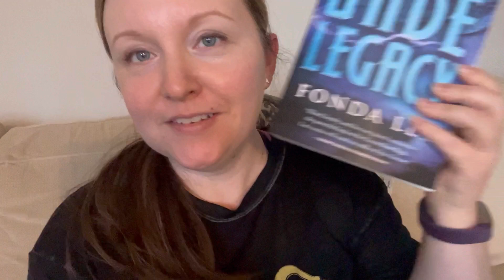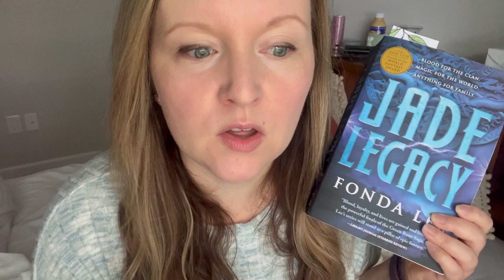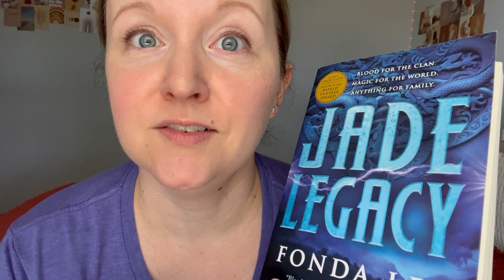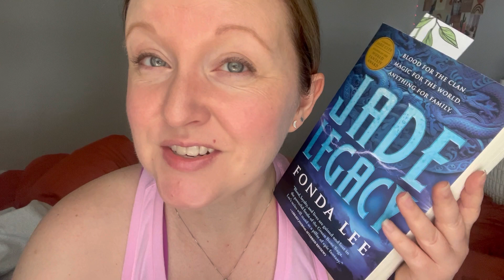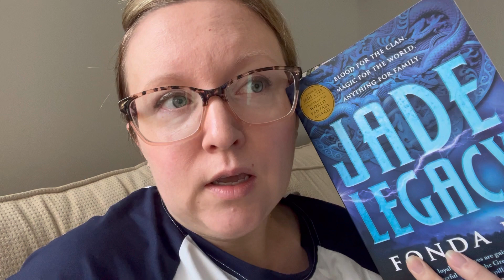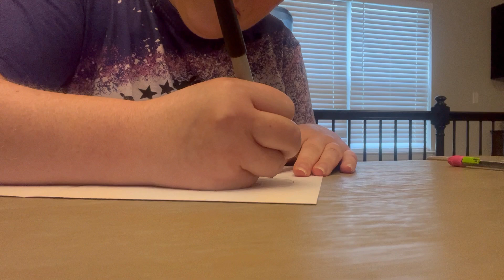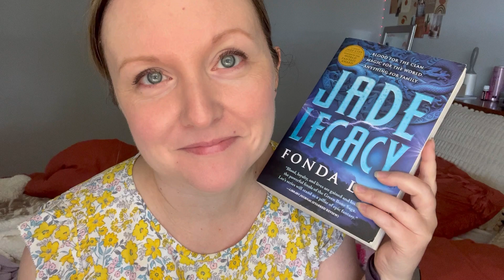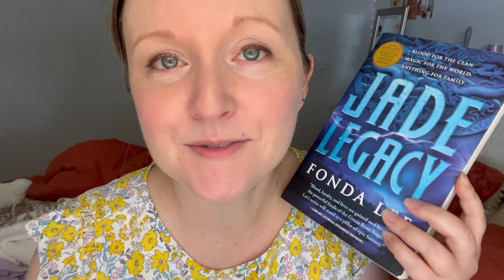Jade Legacy Reading Vlog! // Spoilers Included 🫣 // bookchara June 2024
Watch along as I vlog my way through Jade Legacy, the heartbreaking conclusion to The Green Bone Saga by Fonda Lee. I laughed, I cried, and I shouted things like, "Show me the bodies!"

This video does contain spoilers. So if you haven't read Jade Legacy yet but plan to, come back to this later!

Thank you so much to @KodaMeansFriend @_iwouldratherbereading and @BrittanyLovesReading for hosting some of the fantastic sprints that helped get me through!

Also thank you to my bookStara crew (@astarreads4214 @PageswithPaige ). Books are not as fun without you.